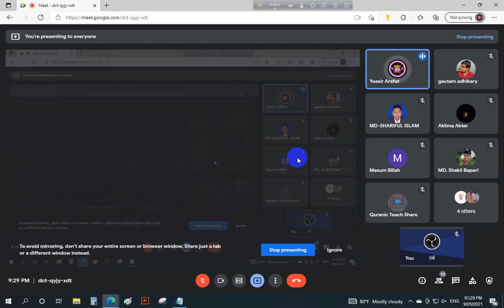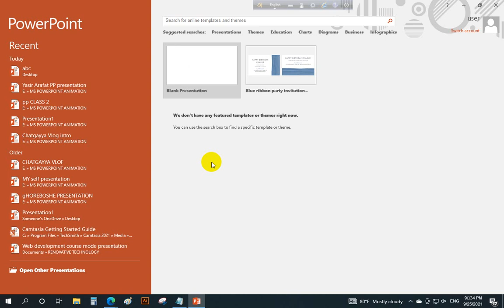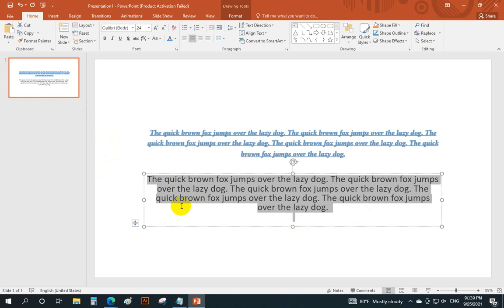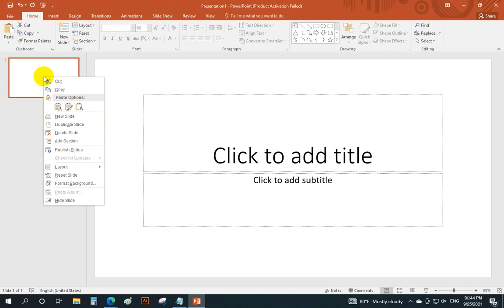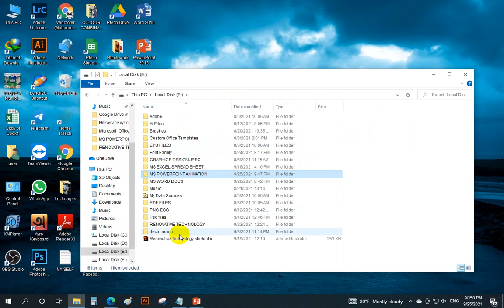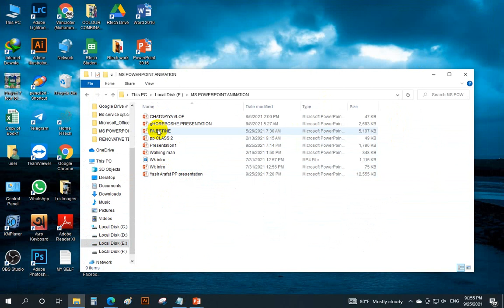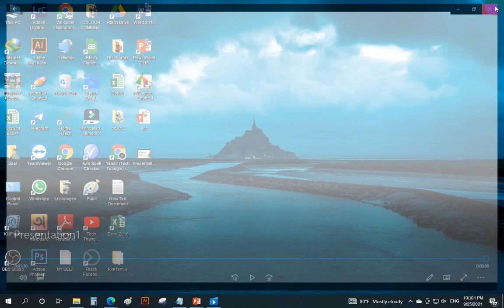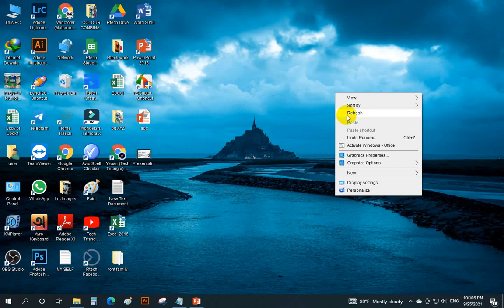Microsoft Powerpoint Class1 || Batch 6 || R-Tech || Bangla Tutorial || Live Class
আসসালামু আলাইকুম।
আমাদের রেনোভেটিভ টেকনোলজির এম এস অফিস ব্যাচ ৬ এর ক্লাস লেকচার 10।
আপনারা চাইলে মাত্র ১১৯ টাকায় এ কোর্সে জয়েন হয়ে লাইভ ক্লাসের মাধ্যমে অংশগ্রহণ করে নিজের জায়গাটি শক্ত করতে পারেন।
এসাইনমেন্ট, ক্লাস টেস্ট সহ আরো বিভিন্ন উপায়ে আপনার দক্ষতা যাচাই করে থাকছে ভ্যালিড সার্টিফিকেট।
আজই এনরোল করুন।
Assalamu Alaikum.
Class Lecture 10 of MS Office Batch 6 of our Renovative Technology.
If you want, you can join this course for only 119 taka and participate through live classes to strengthen your place.
Valid Certificate is checking your skills in various ways including assignment, class test.